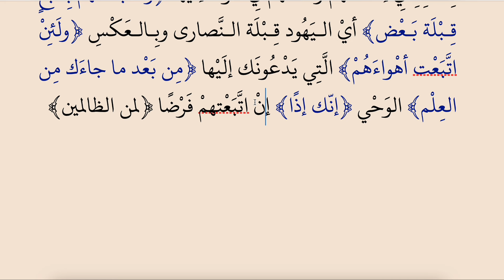CELALEYN TEFSİRİ 21.SAYFA